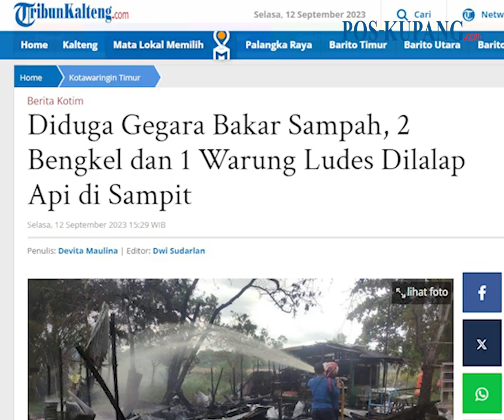Diduga Gegara Bakar Sampah, 2 Bengkel dan 1 Warung Ludes Dilalap Api di Sampit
POS-KUPANG.COM - Si jago merah kembali berkobar di Sampit, Kabupaten Kotawaringin Timur (Kotim), Kalteng, Selasa (12/9/2023).

Namun kali ini api yang diduga berasal dari pembakaran sampah ini tidak membakar lahan atau Karhutla sebagaimana yang marak terjadi saat ini di Sampit.

Namun, api menghanguskan 3 bangunan yakni 2 bengkel dan 1 warung yang sedang direnovasi. (POS-KUPANG.COM, Devita Maulina/Tribunkalteng.com)

Artikel ini telah tayang di Tribunkalteng.com dengan judul Diduga Gegara Bakar Sampah, 2 Bengkel dan 1 Warung Ludes Dilalap Api di Sampit

Penulis  : Devita Maulina/Tribunkalteng.com
Editor  : Dwi Sudarlan/Tribunkalteng.com
VPO   : Leo R